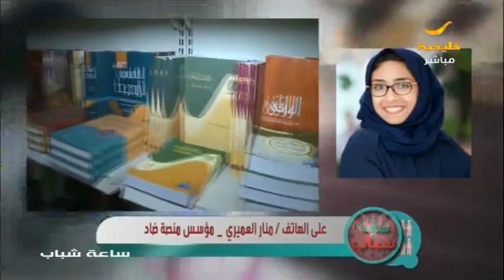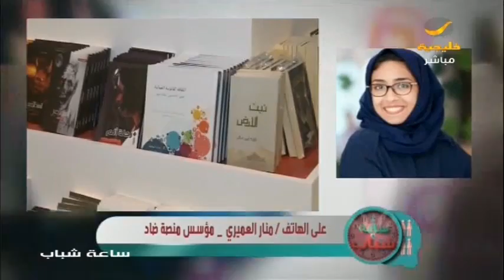هل استطاع الكتاب الرقمي التأثير على انتشار الكتب الورقية ؟